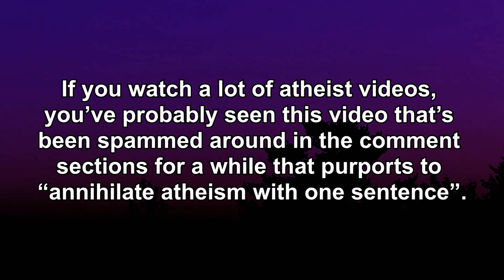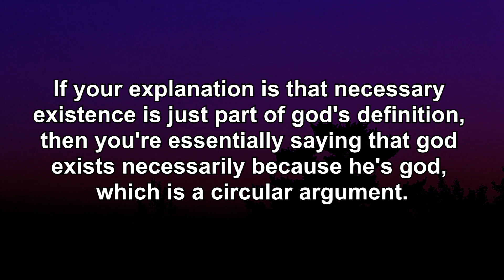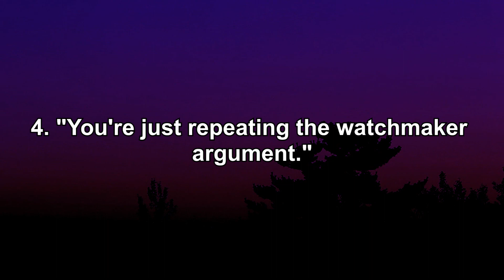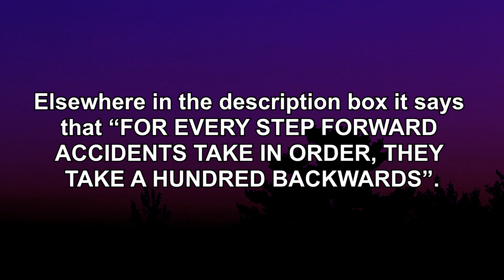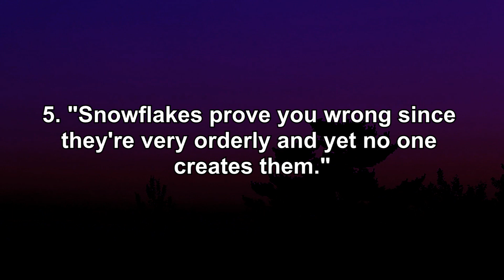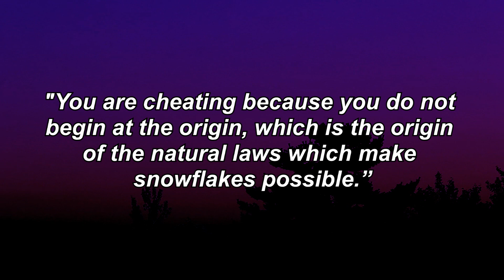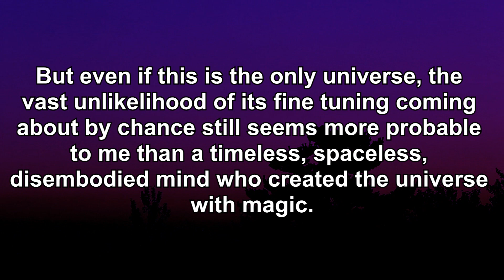Atheism "Annihilated"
Also my society6 store, if you want to see my pretentious, minimalist poster designs: